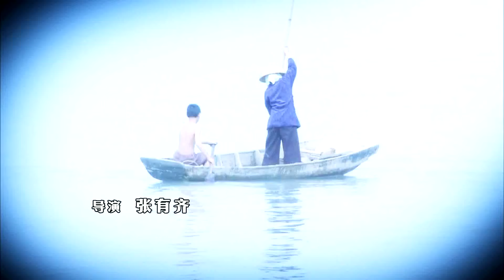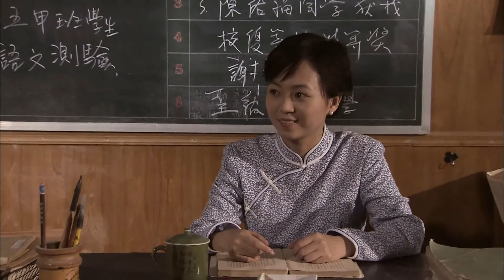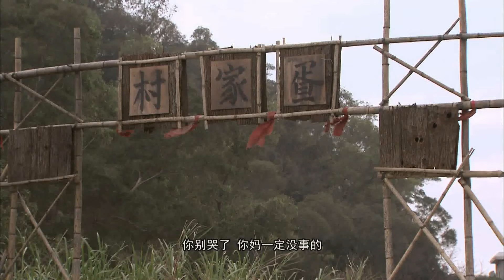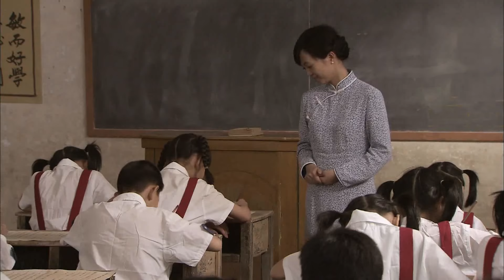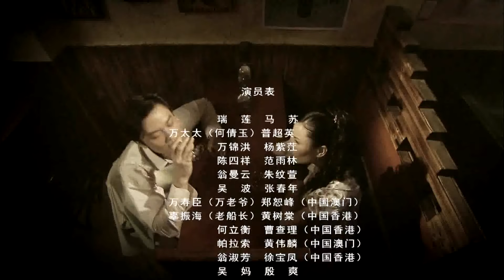《喋血澳门/Macau 1945》19 乱世中盛开的莲花｜马苏 杨紫茳 郑恕峰 普超英【捷成华视悬疑剧场】